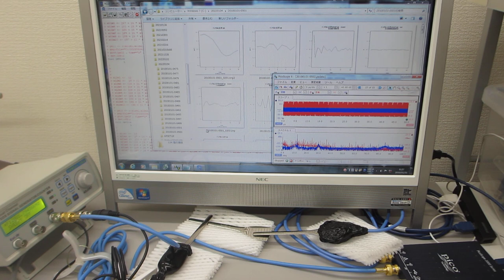超音波プローブの発振制御による表面検査技術（超音波の発振制御技術の応用）